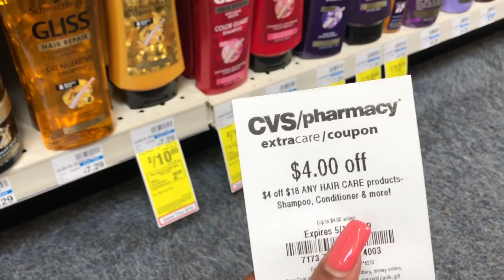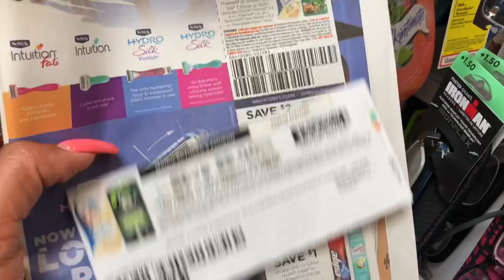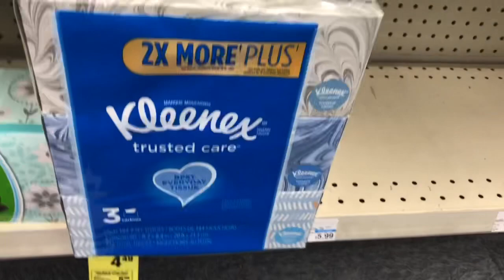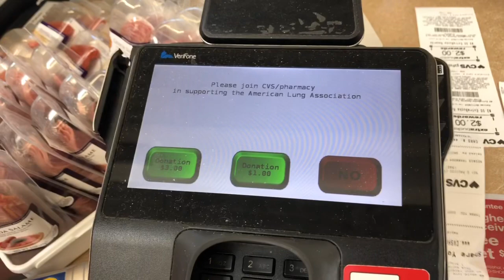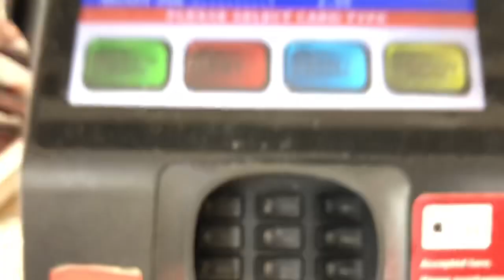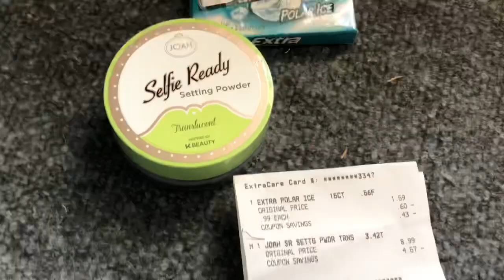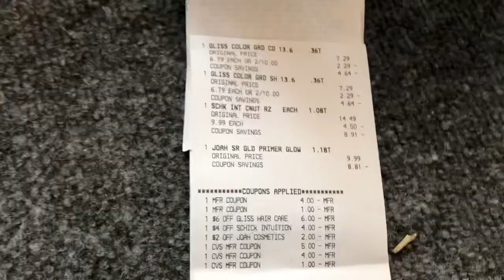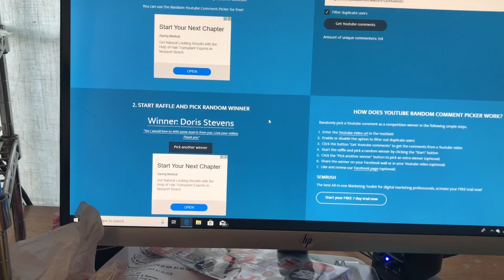CVS EXTREME COUPON HAUL DEALS STARTING 5/12/19~30 ITEMS ONLY .34 CENTS~TONS OF FREE & CHEAP DEALS ❤️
CVS Extreme Couponing Haul. CVS  Deals Starting 5/12/19 -5/18/19.  I show how to  roll extra care bucks from transaction to transaction with receipts for deals starting 5/12/19. Some great deals and freebies this week at CVS  Makeup Deals, FREE SCHICK Razors, Super Cheap Disposable Schick Razors, Gliss Shampoo, Conditioner, Tresemme, Free Gum & More!! There are some definite must do deals at CVS on Sunday 5/12/19! Some definite must do deals at CVS 5/12/19.
PRINTABLE GOOGLE DOC FOR CVS AD DEALS STARTING 5/12/19